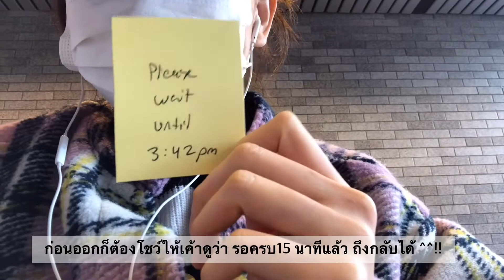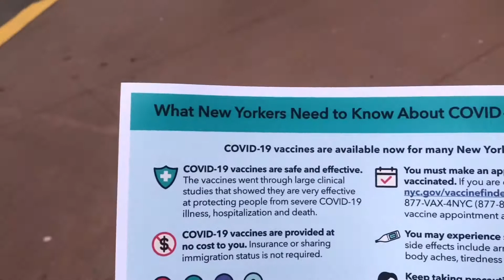I got the shot ~ : ฉีดวัคซีนโควิด19 ที่ อเมริกา !!